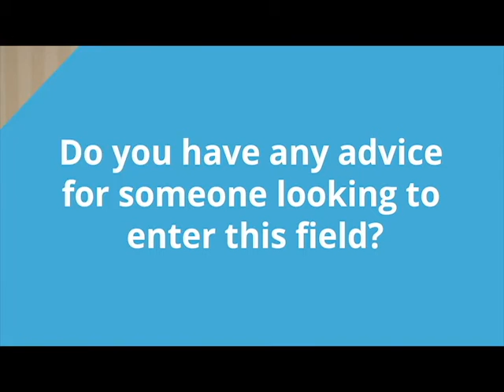Career Spotlight: Jessie Goodbrake - Director of Public Relations and Marketing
Jessie Goodbrake, Director of Public Relations and Marketing at Golden Valley Memorial Healthcare, discusses why a career in health care was right for her.